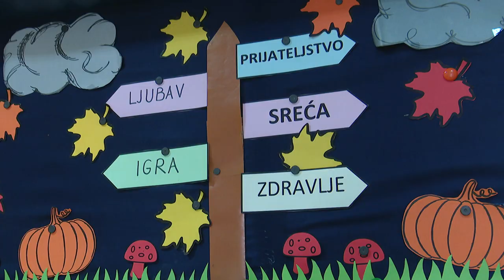SBTV - DNEVNIK - TOPLI OBROK ZA SVE ŠKOLARCE NA PODRUČJU OPĆINE GARČIN - 24.09.2019.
Od roditelja do učitelja, svi znaju koliko je topli i kuhani obrok važan, a posebno za one najmanje. Prepoznala je to i općina Garčin koja osigurava vrijedne i zdrave obroke za svu djecu na području općine ali i područnih škola u svom sastavu.

DNEVNIK SBTV-a | PON-PET | 20:00 i 22:00